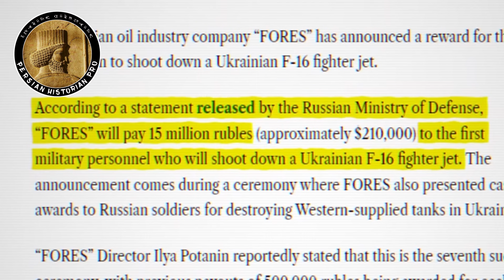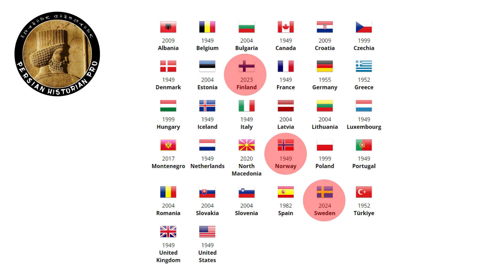روسیه چه موقع موشک هسته ای میزنه؟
🔔 زنگوله را فعال کنید تا هیچ‌ یک از ویدئوهای ما رو از دست ندید!❤️🌹